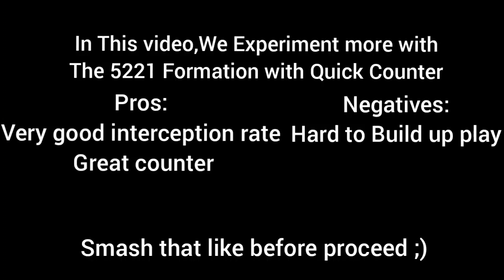Destroying Rank 1 Teams with The Most Expensive Barcelona Squad - Quick Counter [Pes 2023 Mobile]